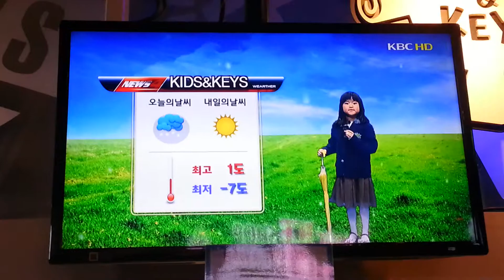とわちゃん♥일기예보